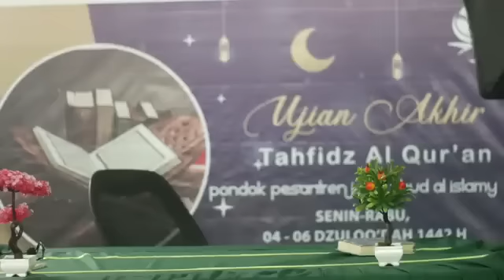MENYINGKAP RAHASIA ISTANA IBLIS ,UST ABU HUMAIROH